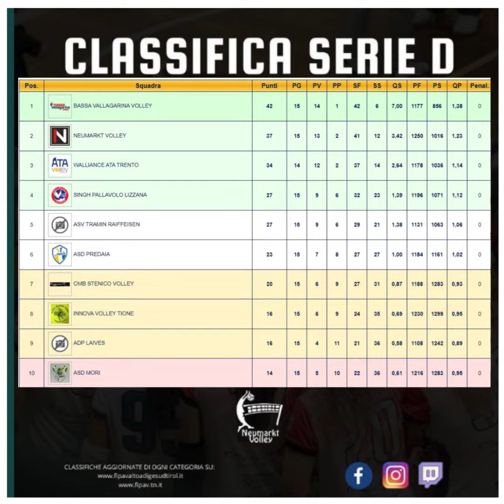22 febbraio 2024 Safira Neumarkt e Joshua Trentino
Il primo esperimento di pubblicazione delle classifiche sul canale con risultati passati e partite future.

Neumarkt volley Safira Caputo
under 13
under 14
under 16 CSI

Trentino volley Joshua Caputo
under 13
under 14 promozionale